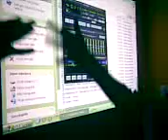Jankes i Paweł - PIESKI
z życia... szkoły :)i nie tylko :D